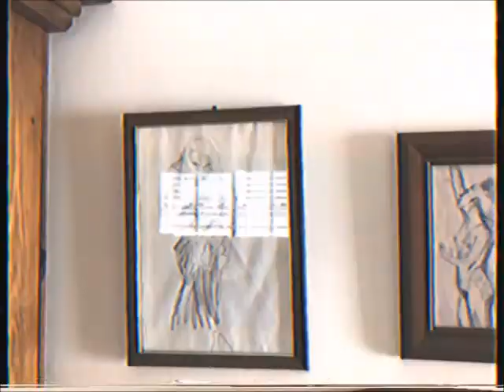Dumb Things - Waiting Out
Taken from upcoming album Time Again, out through Coolin' by Sound on November 8th.

Video by Madeleine Keinonen

Recorded by Cam Smith at Incremental Records